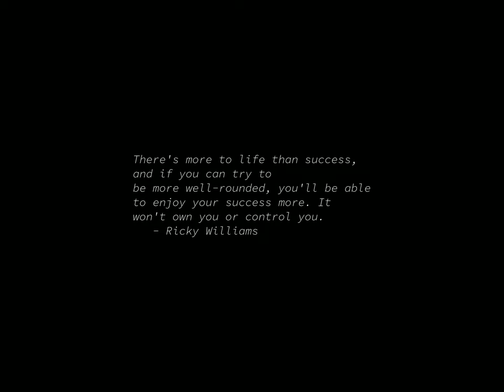Sunrise Time-lapse: Wednesday, December 27, 2023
On this day:
   APT report published, 1956
   Ether first used as anesthetic in childbirth, 1845
   Bank Holiday in Cayman Islands
   Constitution Day in North Korea
   Public Holiday in Lesotho, Zimbabwe

Today's random fortune, quote, or snark:
McEwan's Rule of Relative Importance:
    When traveling with a herd of elephants, don't be the first to
    lie down and rest.